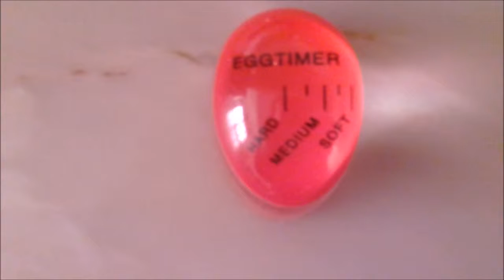Как сварить яйцо всмятку или в мешочек?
С помощью это кухонного гаджета "Таймер для варки яиц Egg Timer" всё становится очень просто,купила его по рекомендации моего сына и не пожалела.Уж эта молодёжь,всё знает!Заглянул в кастрюлю,появился белый цвет,дошёл до черточки нужной и-готово.А по времени это около 4 минут.

Купила этот гаджет за 80 руб.на сайте али,кому интересно пройдите по данной ссылке,магазин надёжный

Надеюсь мой отзыв был полезным.